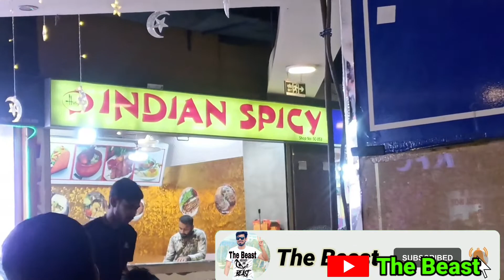হাওয়া মুভির টিকিট হাওয়া-Hawa Movie Review?-Hawa Movie Tickets Sold Out ‍-Vlog By The Beast*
In this video I will show youহাওয়া মুভির টিকিট হাওয়া-Hawa Movie Review?-Hawa Movie Tickets Sold Out ‍-Vlog By The Beast*jamuna future park,যমুনা ফিউচার পার্ক,blockbuster cinemas,hawa movie review,all tickets were sold out,hawa movie tickets

আসসালামু আলাইকুম বন্ধুরা,কেমন আছো তোমরা সব্বাই। আশা করছি অনেক অনেক বেশি ভালো আছো।  আজকের vlog  এ থাকছে-যমুনা ফিউচার পার্কে অবস্থিত ব্লকবাস্টার সিনেপ্লেক্সে হাওয়া মুভি first day first show দেখতে গিয়েছিলাম।  হাওয়া মুভি দেখতে কি কি সমস্যার সম্মুখীন হলাম। মুভি দেখতে পেয়েছি নাকি টিকিট পাই নাই।হতাশ হয়েছি নাকি এনজয় করেছি সেটাই থাকছে আজকের ভিডিওতে।  সকলে মিলে ভিডিও টি এনজয় করো,আশা করি অনেক ভালো লাগবো।

 Gear_I_Use:

নিচের লিংকগুলোতে ক্লিক করে আমি যেসব product use করি video বানানোর জন্য আপনি ক্রয় করতে পারেন সহজে

Welcome To The Beast Youtube Channel.
It's Me Safikul Khan And I Am a Bangladeshi Small Vloger.
I Make Vlogs.